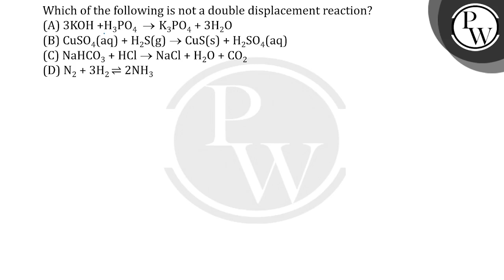Which of the following is not a double displacement reaction?....